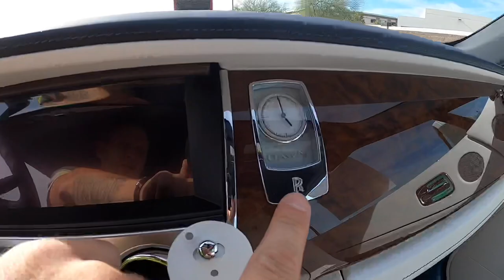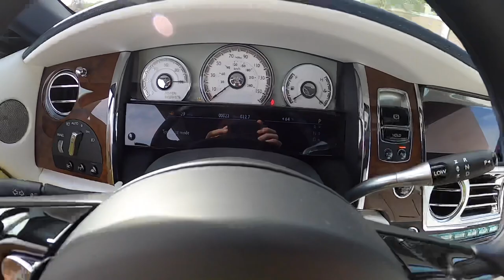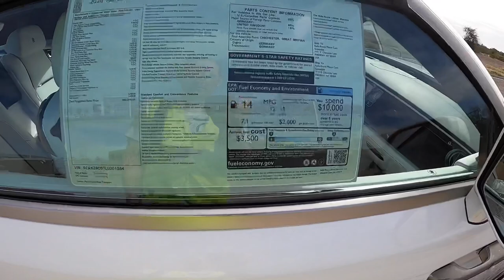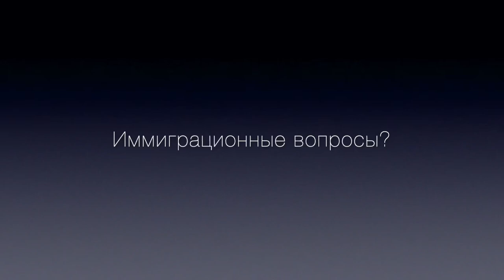🔴 Rolls Royce DAWN 400k$. Обзор. Работа на кархолере в США.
🔴 Все, что касается иммиграции в США.
«Политическое убежище» по различным основаниям (политика, религия, ЛГБТ и др.)
Различные программы переезда в США с получением грин-карты
Редактирование историй для убежища
Профессиональный перевод документов RU/EN